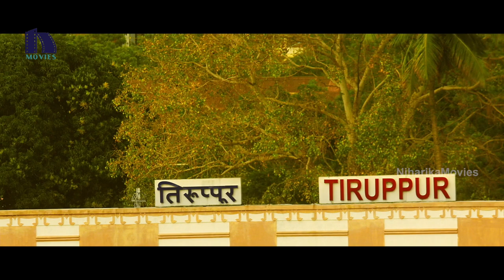Andamaina Jeevitham Full Movie Part 6 - Latest Telugu Movies Dulquer Salman, Anupama Parameswaran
Watch ANDAMINA JEEVITHAM Full Movie Parts.

Starring: Dulquer Salman, Anupama Parameswaran Among Others